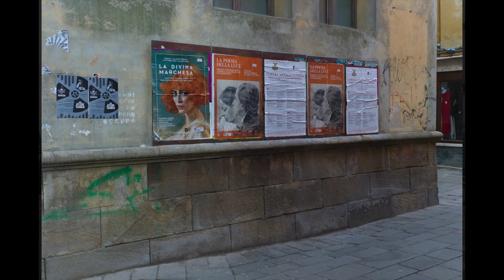un hiver à Venise - una storia importante - 2015